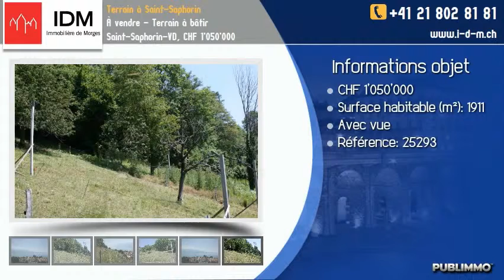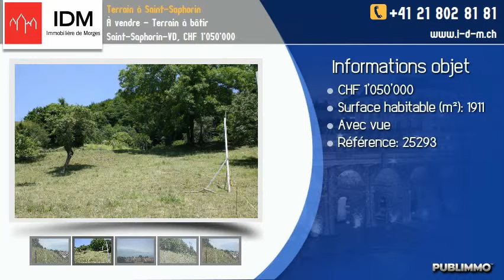À vendre - Terrain à bâtir Saint-Saphorin-VD, CHF 1'050'000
Magnifique parcelle d'environ 1900m2 dont 1'390 constructibles, située sur les hauts de Saint-Saphorin est bénéficiant d'une vue panoramique sur le lac et les Alpes.
La parcelle permet la construction d'une villa individuelle.